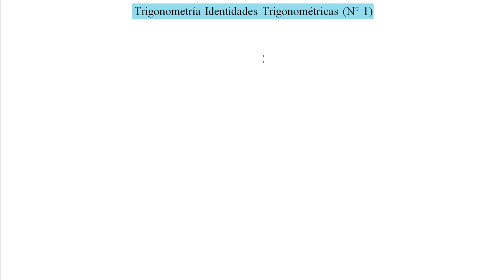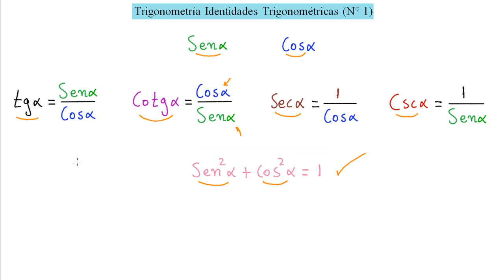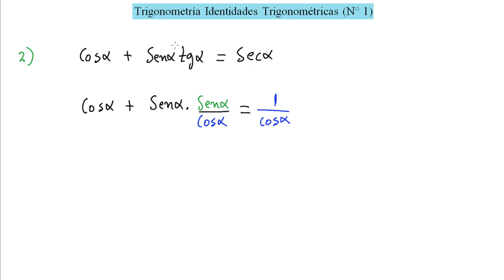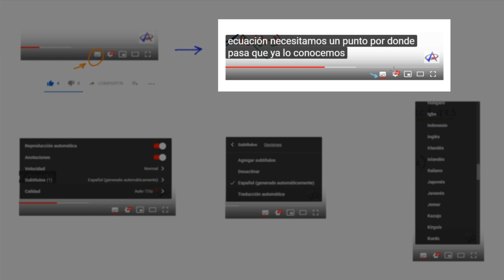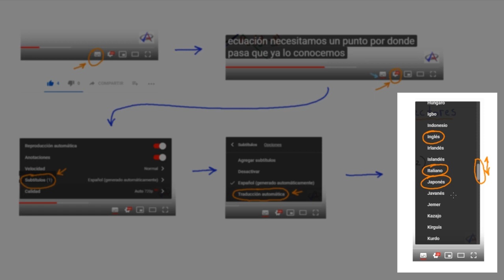✔️ ✔️#1👉TRIGONOMETRÍA IDENTIDADES [entra YA! y APRENDELO TODO]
¡Bienvenido a LA MEJOR ASESORÍA EDUCATIVA el CANAL del que todos hablan! 101% práctico, divertido y enfocado a que aprendas de forma Rápida y Fácil desde cero. Aquí Resolverás Cualquier Duda. Recibe Conocimiento Verdadero. ¡Dale al Play!
¿Llevas un tiempo buscando Explicación Precisa sobre IDENTIDADES TRIGONOMÉTRICAS, llegaste al canal ideal, AQUÍ APRENDERÁS una TÉCNICA muy FÁCIL Y RÁPIDA PARA QUE RESUELVAS CUALQUIER PROBLEMA DE TRIGONOMETRÍA.
¿Qué podrás sacar de esta Video Clase Especial para Ti sobre Identidades Trigonométricas?:
► Identidades Trigonométricas Básicas 0:23
► Primer Ejercicio Resuelto de Identidad Trigonométrica 2:17
► Segundo Ejercicio Resuelto de Identidad Trigonométrica 4:11
► Cómo Traducir este video a cualquier idioma 8:11
► Si Quieres Ver Más Sobre el Tema del Video, Visita la Lista de Reproducción

¿Quieres más?
✯✯✯✯✯IMPORTANTE✯✯✯✯✯
- ¡También estoy por aquí!:
Saludos Cordiales!